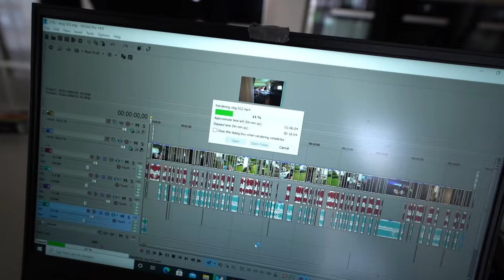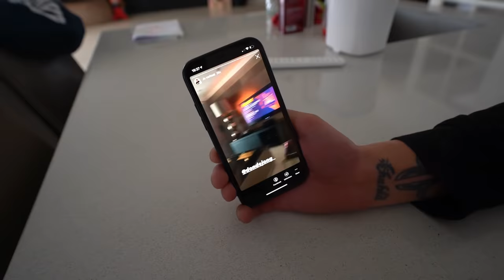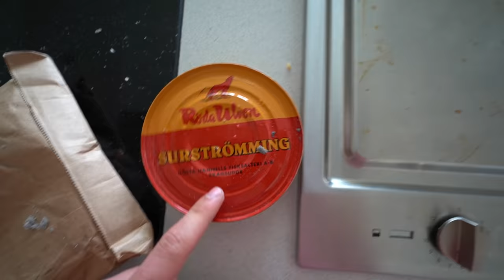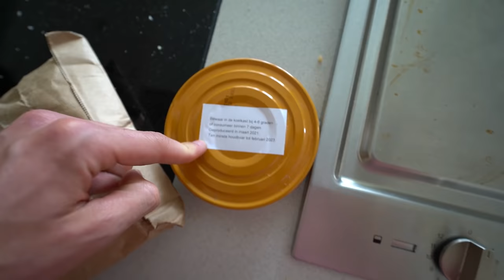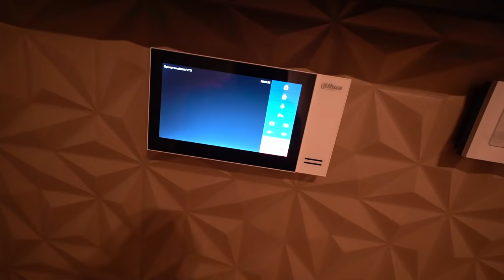HET SMERIGSTE GERECHT OP AARDE! SURSTRÖMMING ETEN!